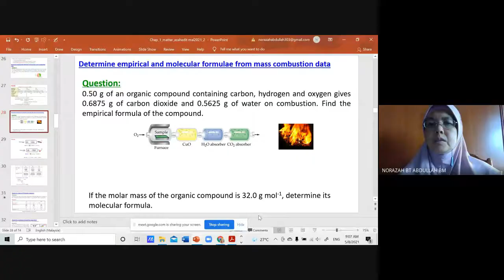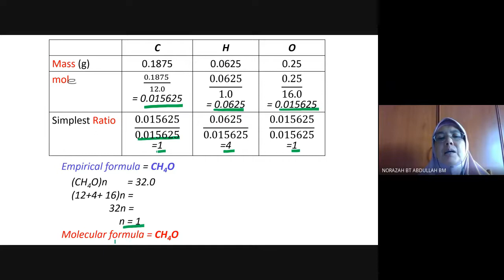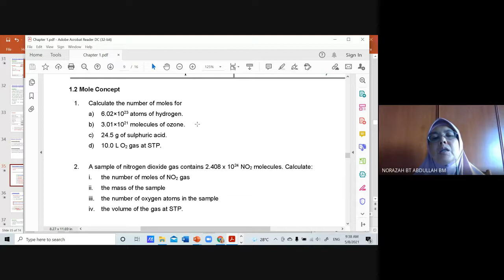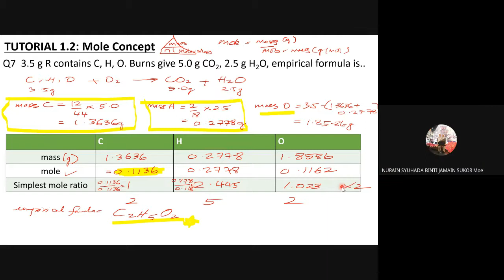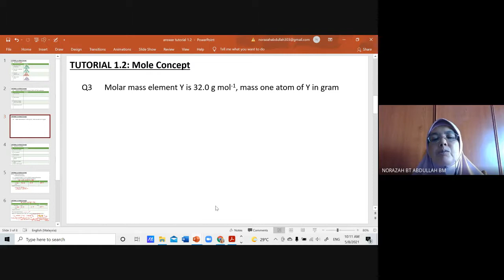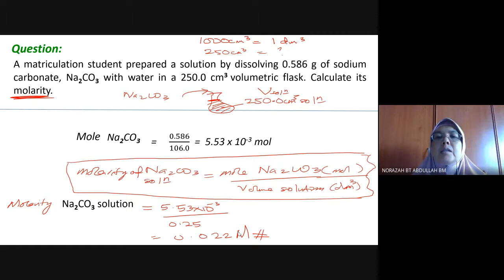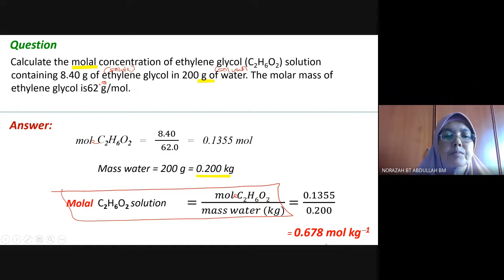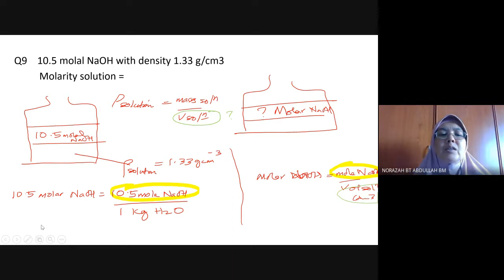Tutorial 1 2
empirical formula, molecular formula, molarity,molality